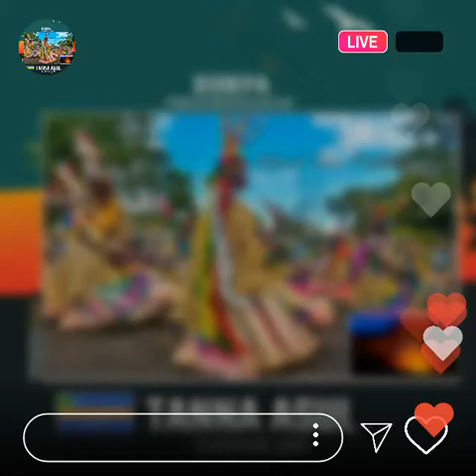Tanna Asul Tannese Jeru (Prod by Green Village) (best from VANUATU)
its about culture of people around VANUATU but only for the Province of TAFEA .